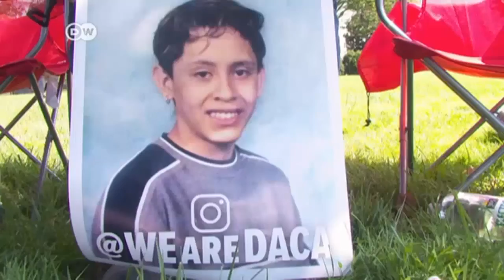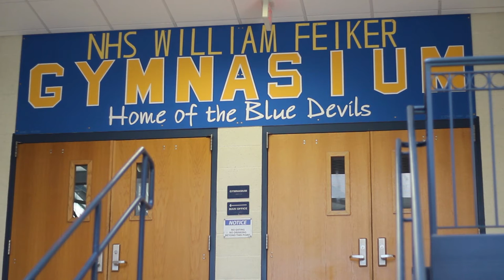Tell It Like It Is DACA